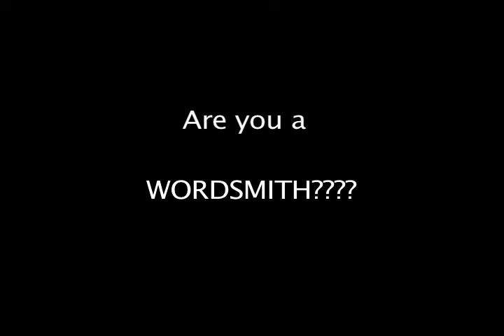thesaurus day @ Lansdowne Library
Join us for Thesaurus Day January 18, 2012 4 to 5 p.m. Music by the Snakeoiler